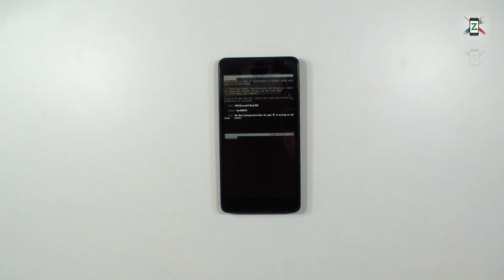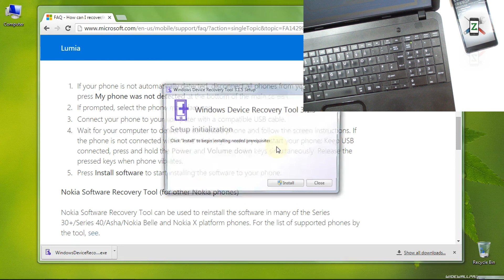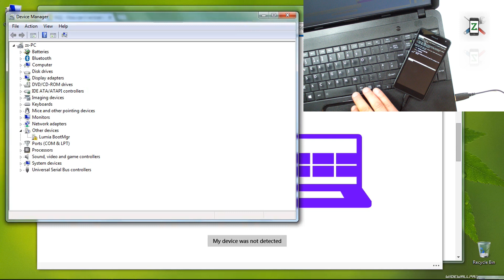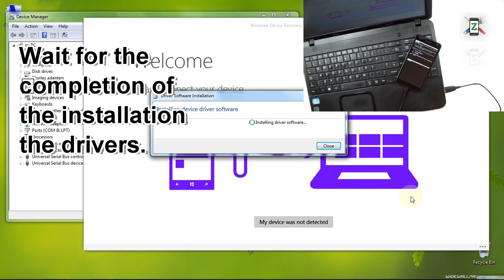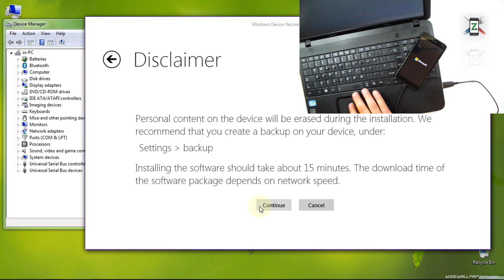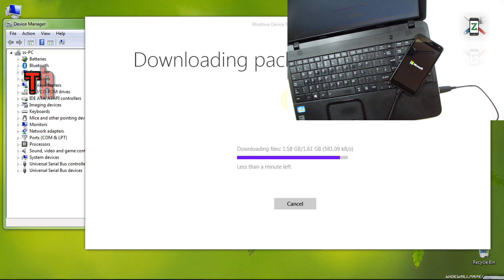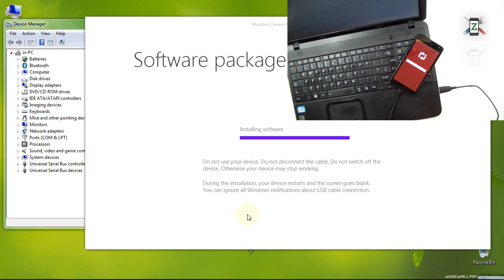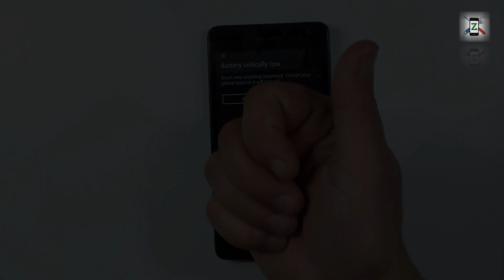Success Microsoft Nokia Lumia Boot Manager Error Solution Bricked Phone Start up Error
Recovery Lumia after Windows 10 update.
How to Fix Restore Bricked UEFI Error, Unable to find a bootable option error, Start Up Error after Update, Dead with Windows Device Recovery Tool -  Microsoft / Nokia Lumia, HTC, LG Windows 8 / 8.1 Windows 10 phone.
Lumia Dead During Update WP10
If you phone failed to start, hangs, freezes or has other problems with the operating system you can recover / reset / restore it.

Compatibility models:
Lumia 435 Lumia  520 Lumia  530 Lumia 535 Lumia 550 Lumia 620 Lumia 630 Lumia 635 Lumia 640 Lumia 640XL Lumia 735 Lumia 830 Lumia 925 Lumia 928 Lumia 950 Lumia 950XL Lumia 1020 Lumia 1320 Lumia 1520 Lumia Icon
LG Lancet, HTC one

• How to Hard Reset Nokia Lumia - Icon 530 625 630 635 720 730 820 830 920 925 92

Leaving - Silent Partner